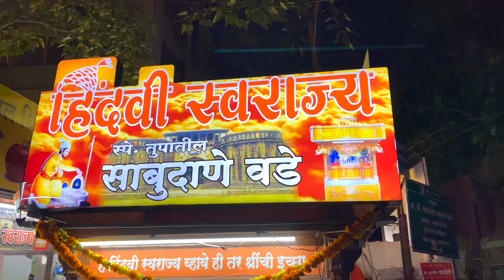Jumbo Sabudana Vada | Pune Ka Famous & Tasty Sabudana Vada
The Outlet is located at Junglee Maharaj Road in Pune & serves one of the best sabudana vada which is Jumbo in size and friction tasty.